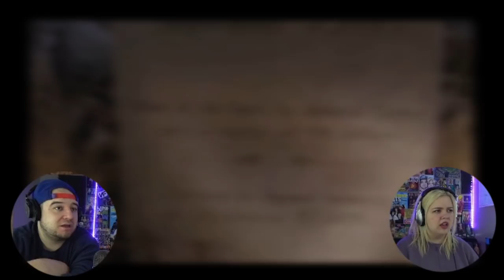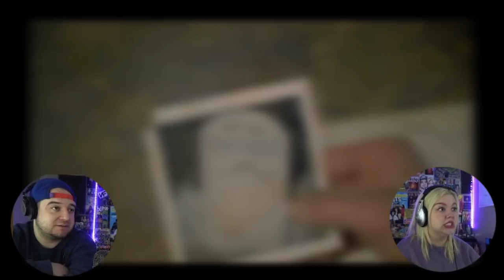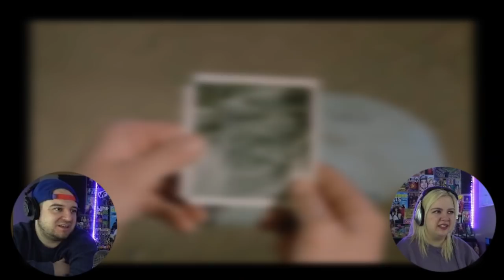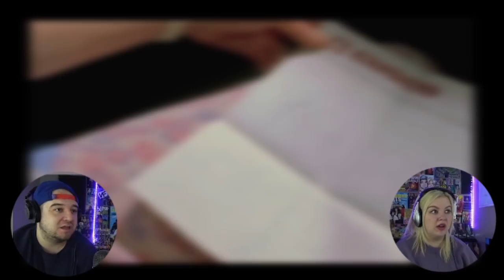BACK TO THE FUTURE PART III (1990) | MOVIE REACTION | FIRST TIME WATCHING